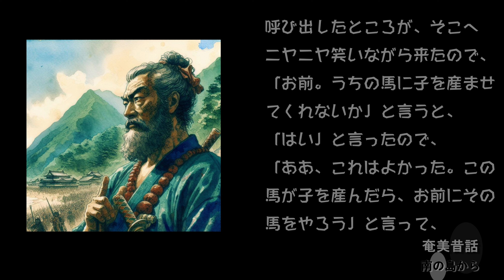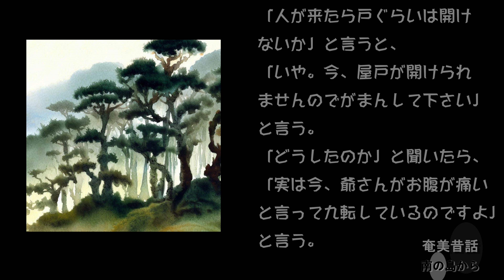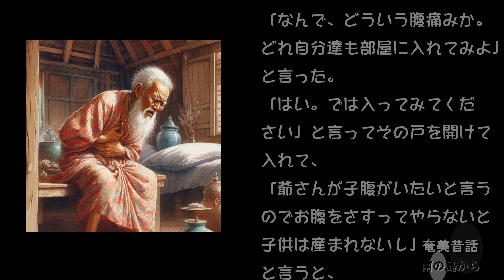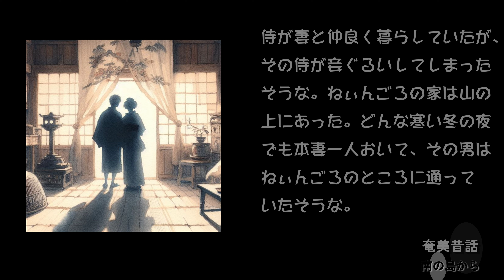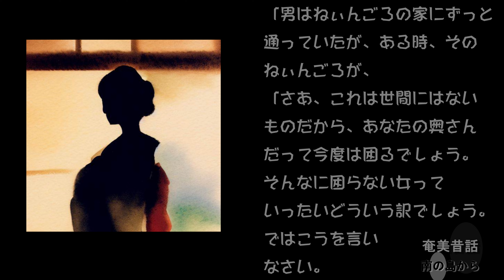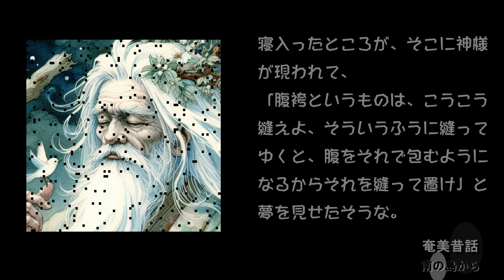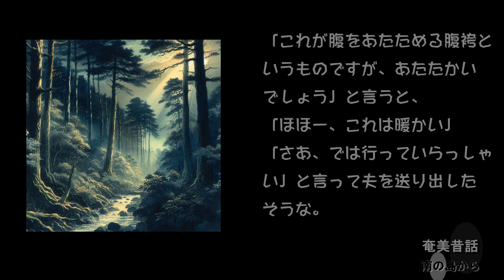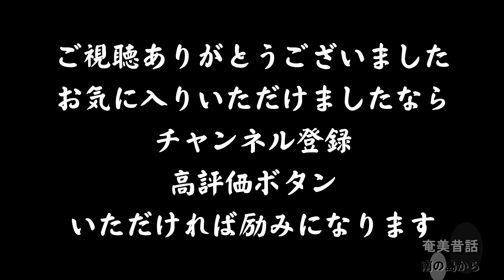奄美昔話218、219男馬に子を産ませる、ねぃんごろぬ腹袴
全国昔話資料集成
15　奄美大島昔話集
　　　　（159）（160）
　「ねぃんごろ」　とは　「妾（めかけ）」の意です